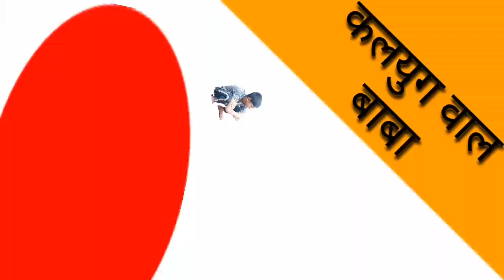कलयुग बाबा part 2 Chandan Kumar